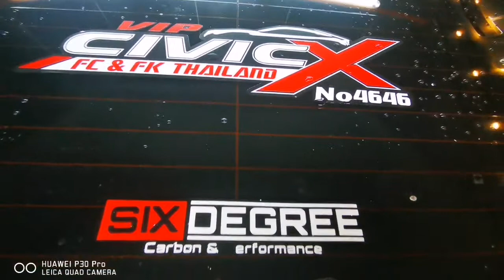Civic FC Inspired | Carbon Aerodynamics | Varis Hyper Narrow Design Gt Wing | Directed By Six Degree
Facebook : Six Degree Carbon & Performance Motorsport